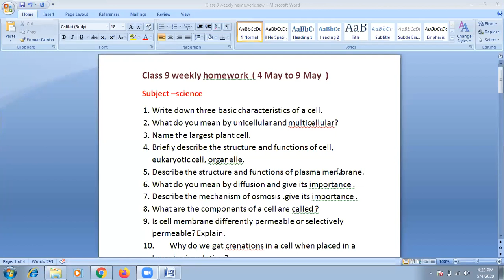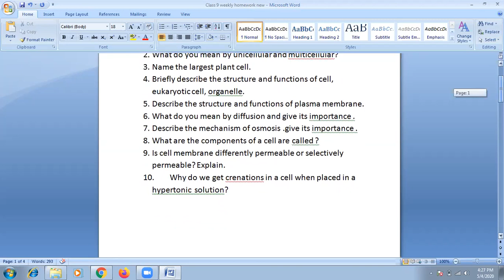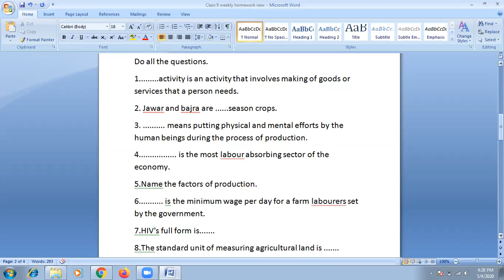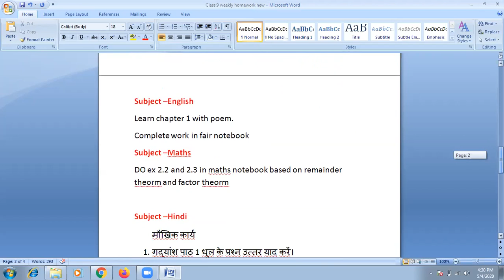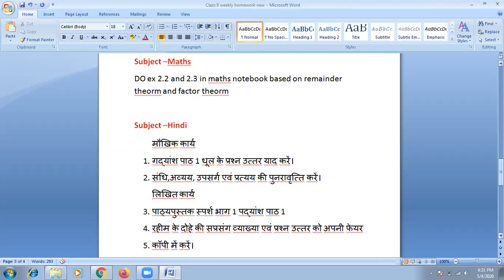WEEKLY HOMEWORK (4May -9 May )